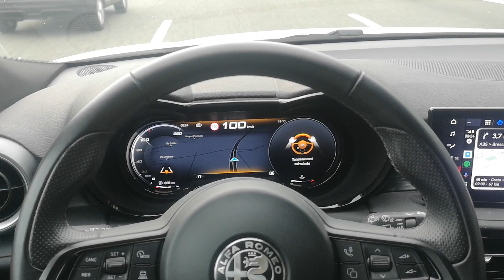NON Guida Sempre Assistita ... Alfa Romeo TONALE ... a Differenza dell'Altro Video Fatto con KIA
DOPO BREVE TEMPO SE NON SI PRENDE DI NUOVO IL CONTROLLO DEL VOLANTE, LA MACCHINA SMETTE DI ESEGUIRE LA GUIDA ASSISTITA ... quindi se una persona si sente male o ha un colpo di sonno, la macchina dopo un tratto puo' andare fuori strada o andare a sbattere ... si puo' notare la differenza con il video che ho fatto con la kia xceed ecco il link: